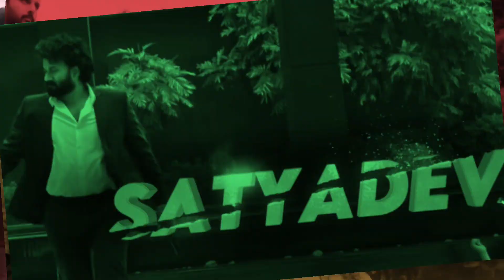Shyam Singha Roy & Naandhi Hindi Dubbed Release Date Confirmed | Action Super Kings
Shyam Singha Roy Aur Naandhi Film Mi Release Date Aa Chuki Hai Toh Jaane Iss Video Mein